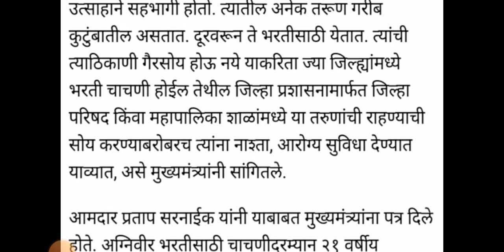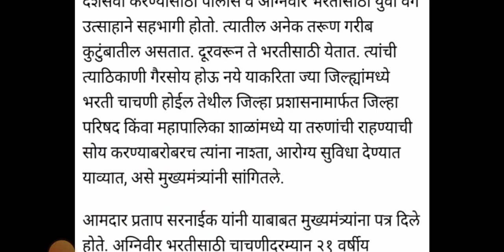Maharashtra Police Bharti 2022 New Update